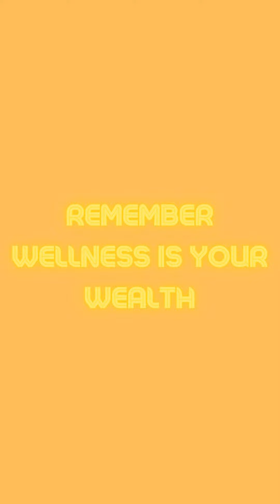Tiny Home Desert Living: Choose Your Fave Abode - Short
As always a shout out to AO @anthonyoneal